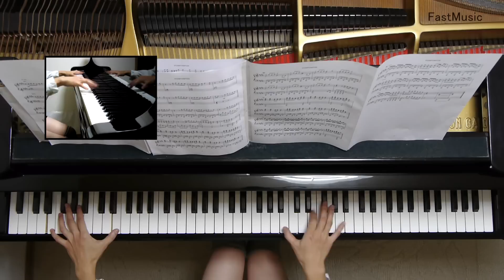【ピアノソロ楽譜】PONPONPON／きゃりーぱみゅぱみゅ－『もしもし原宿』収録曲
『もしもし原宿』収録曲、きゃりーぱみゅぱみゅ「PONPONPON」のピアノソロアレンジです。楽譜・音源の詳細はコチラ（